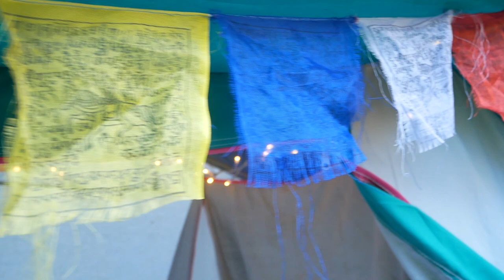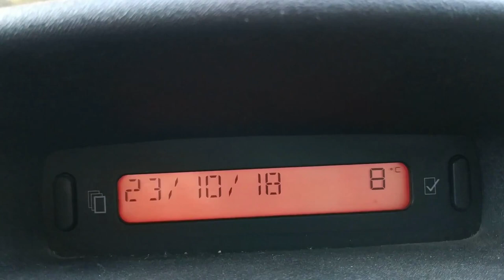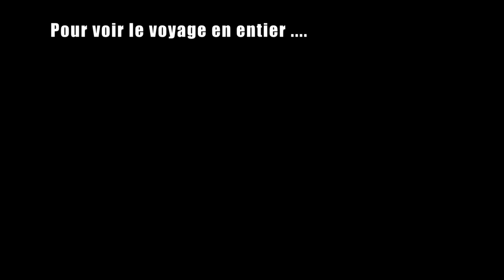|| Notre campement dans les Alpes : le tour du Proprio! ||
Salut, salut!!

Comme tu le sais peut-être nous sommes partis dans les Alpes mon fils et moi durant 4 jours. Bien que ce soit l'automne on a décidé de quand même campé! On te fais visiter notre "home sweet home" des Alpes. Si le petit aperçut des montagnes t'as vendu du rêve, reste connecté car tu vas bientôt en voir plus!

Nous avons campé au Camping municipal Les Mélèzes de la Chapelle-en-Valgaudémar. Tip Top! Il est en plein cœur du parc national des écrins.